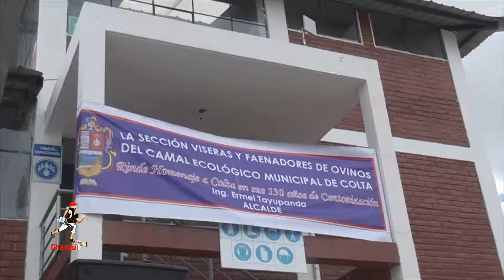ACREDITACION CAMAL MUNICIPAL DE COLTA